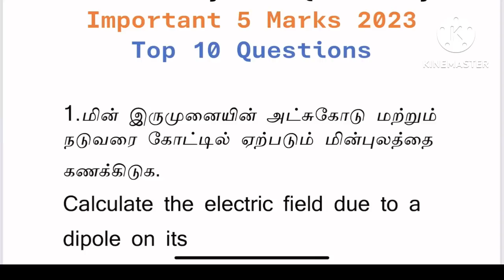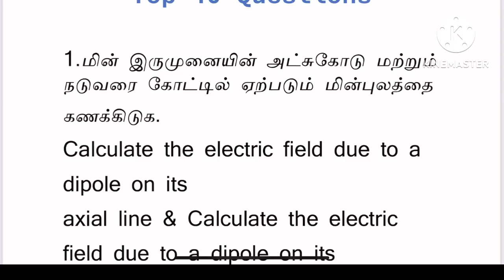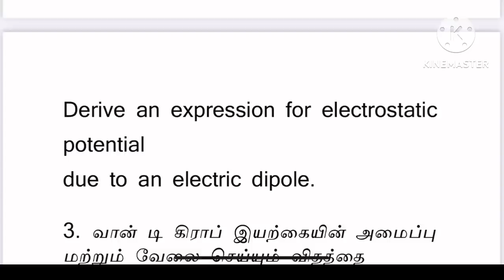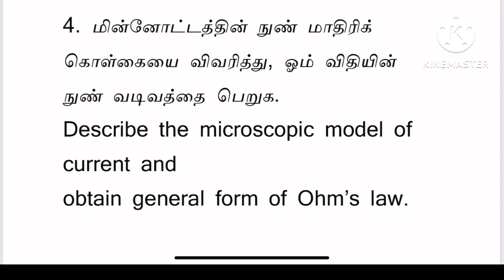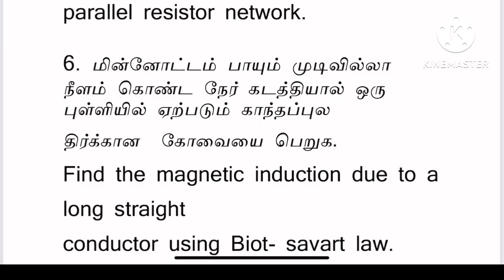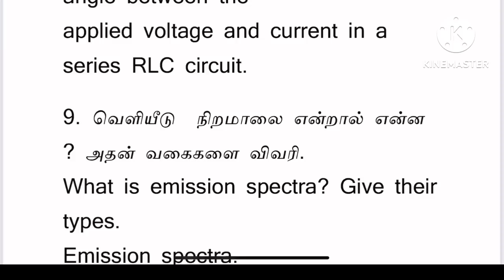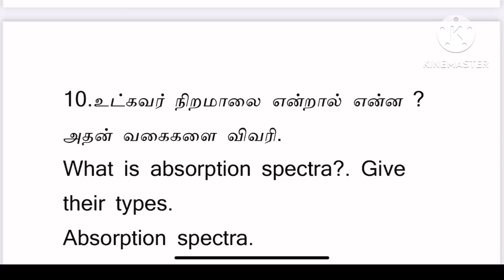12th physics quarterly important questions 2023 | 12th Physics Important 5 Mark Questions quarterly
12th physics quarterly important questions 2023

12th physics quarterly important questions 5 marks 2023